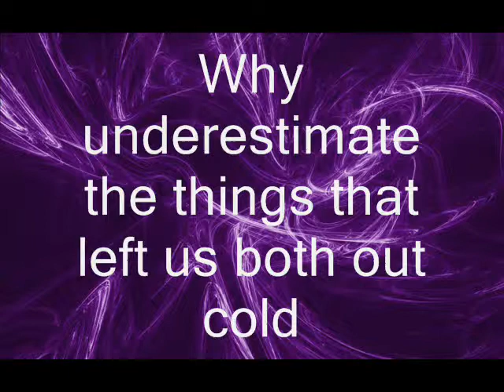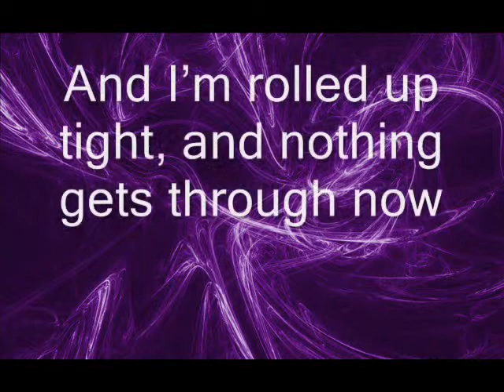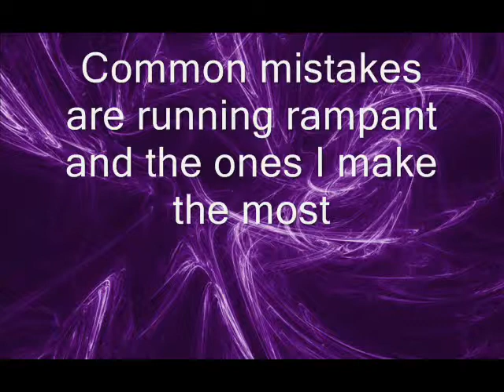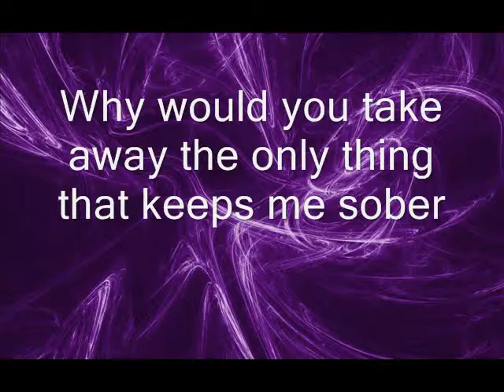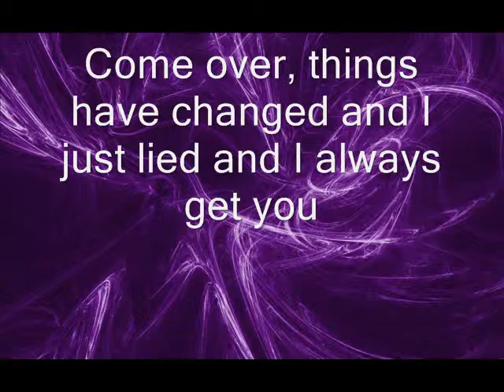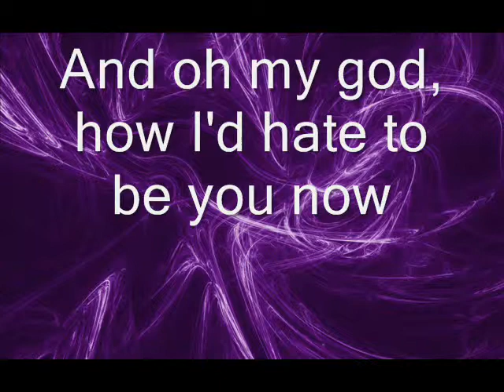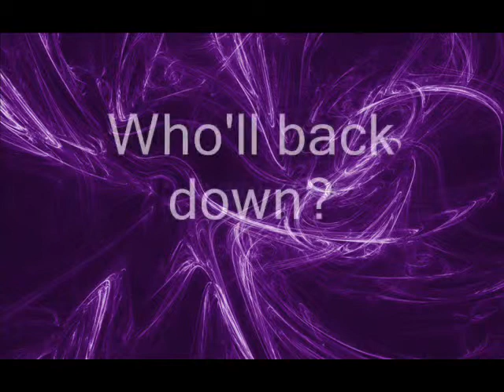In A Month - Used For Glue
On-screen lyrics to the song In A Month by Used For Glue

9.1.2009